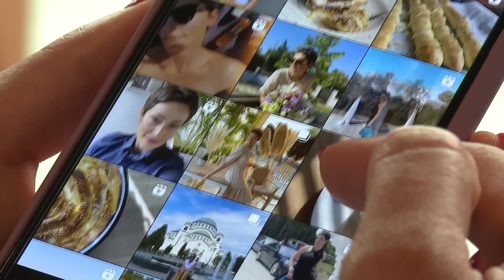POTRESNA PRIČA IZ REGIONA: Brankica nikad iskrenije o BOLESTI, trenutku kad ju je MAJKA OSTAVILA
Emisija: Blic žena studio, ep3.

Majka je ostavila nju i sestru dok su bile deca i nikada je više u životu nije videla. Preživela je dva limfoma, bila odvojena zbog bolesti od tek rođene ćerke Lole kojoj je bila prekopotrebna, razvela se... Brankica Raković, jedna od najborbenijih žena regiona, Jeleni Isaković govori o tome kako je uprkos svemu ustala i postala uzor svim ženama